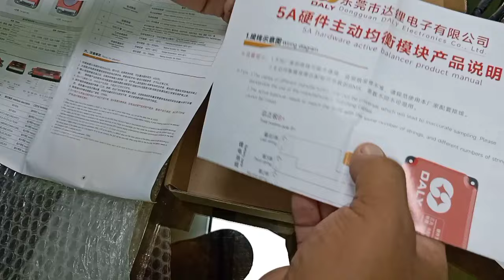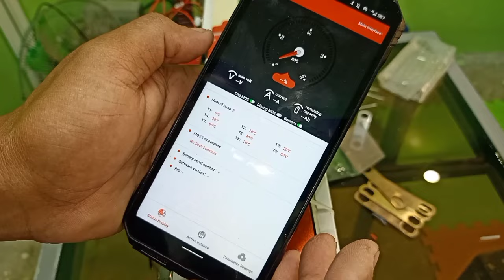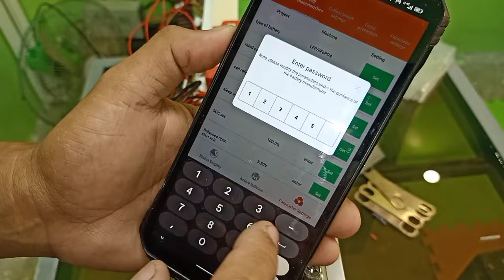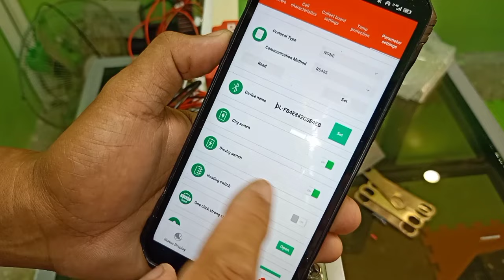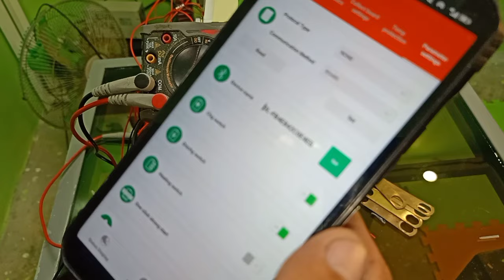DIY BATTERY PACK USING DALY BMS 24V DC || SMART BMS ACTIVE BALANCER 5a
👉 Aliexpress store https
👉 Amazon Store https